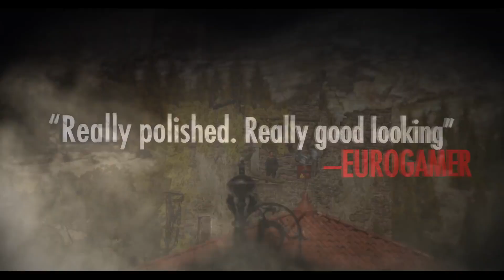Дебютный геймплей трейлер Sniper Elite 4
Sniper Elite 4 — продолжение достаточно популярного шпионского сериала от Rebellion Developments для современных консолей и PC. Релиз игры намечен на 14 февраля 2017 года.